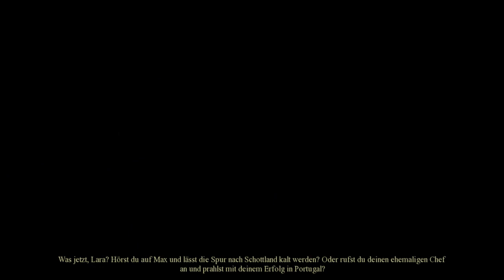Let's Play Memento Mori [Part 21] - Niedergeschlagen und Eingesperrt!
«MEMENTO MORI»
Adventure von DTP und Centauri Production (2008)

«LET'S PLAY MEMENTO MOR»
Kommentiertes Gameplay von Hijuga (2012).